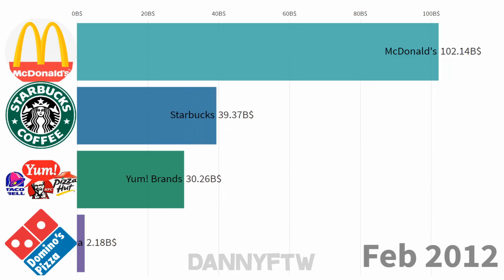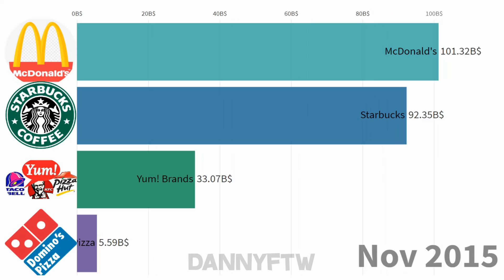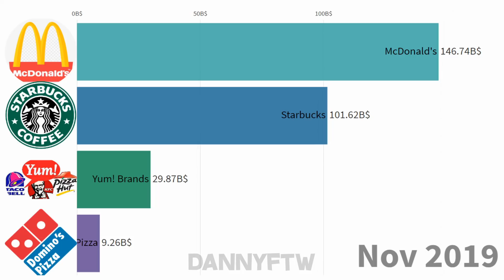KFC VS McDonald's VS STARBUCKS | 2005-2019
Capitalizarea de piață se referă la valoarea de piață totală în dolari a acțiunilor restante de acțiuni ale unei companii. Denumită în mod obișnuit „plafonul de piață”, se calculează prin înmulțirea numărului total de acțiuni restante ale unei companii cu prețul curent de piață al unei acțiuni. Ca exemplu, o companie cu 10 milioane de acțiuni care se vând cu 100 de dolari fiecare ar avea un plafon de piață de 1 miliard de dolari.